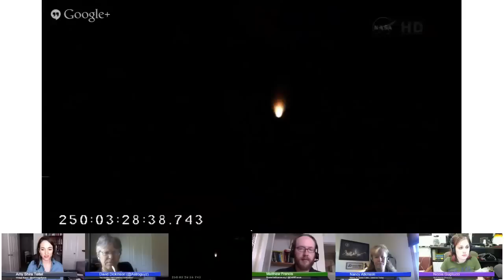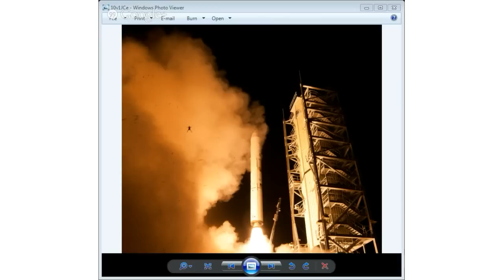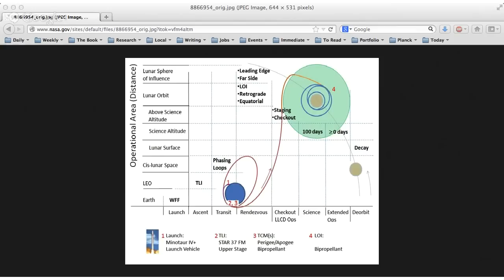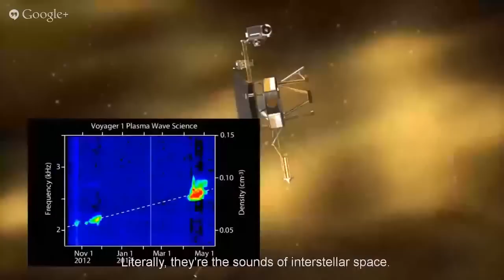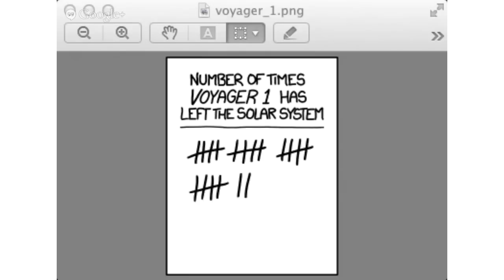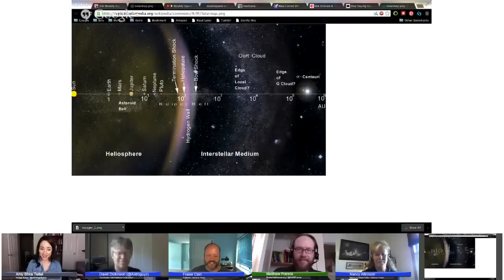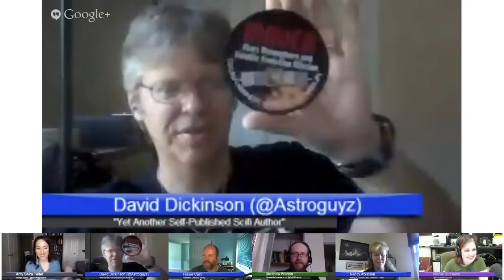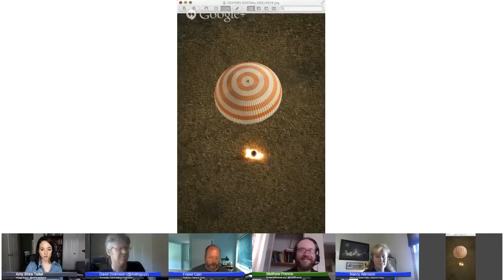Weekly Space Hangout - 2013-9-13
Join Fraser Cain and our rotating group of space journalists for the rundown on this week's space and astronomy news.